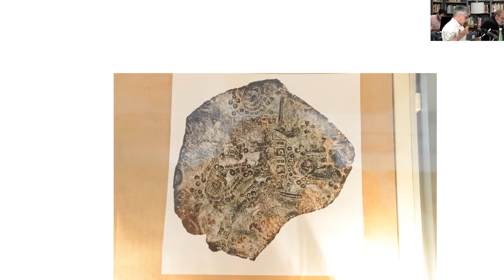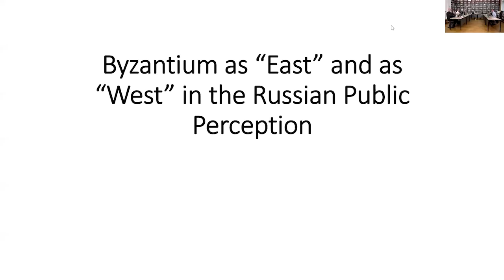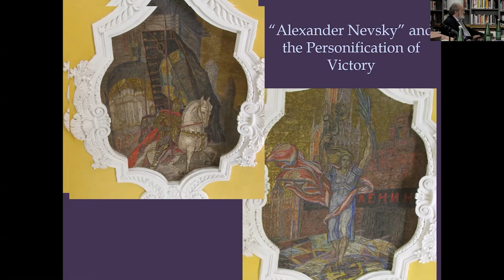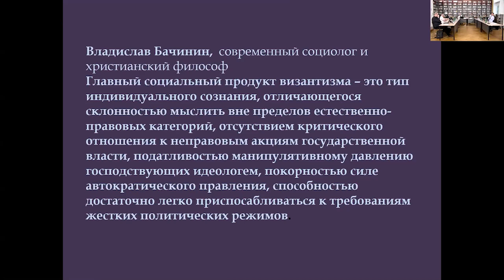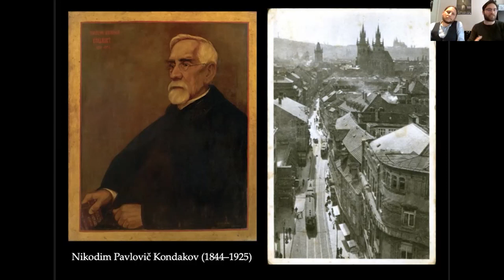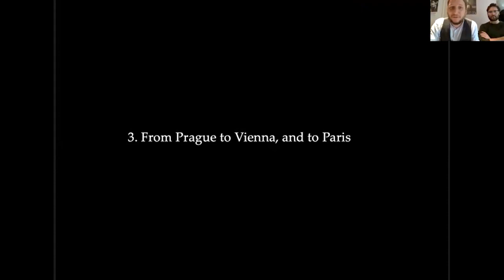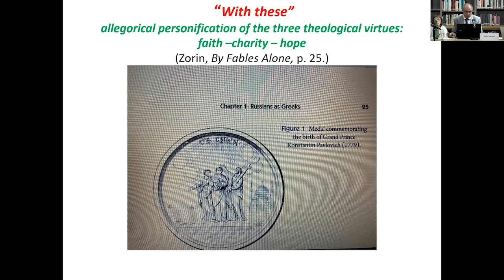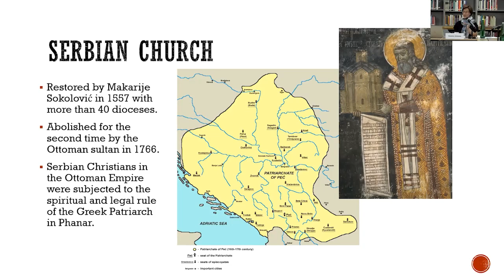Byzantium and the Origins of Eurasia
The aim of this international conference, organized under the auspices of the “Eurasia in Global Dialogue” Programme, was to offer a better understanding of contemporary developments in Eurasia by looking at their origins in Byzantium. The focus fell on the history of the reception of the Byzantine heritage in Russia and Eastern Europe. While addressing a wide range of topics in intellectual history, politics, aesthetics, religion, etc., all papers engaged with the contested nature of the concept of “Eurasia.”
Agenda

Programme:

Morning session
10.00 – 10.15, Welcome address
Clemena Antonova (Research Director of the Eurasia in Global Dialogue Programme, IWM)
10.15 – 11.00, “Byzantium as an Argument in the Russian Intellectual Debate”
Sergei Ivanov (Prof. and Chair of Ancient and Byzantine History at the National Research University “Higher School of Economics,” Moscow)
11.00 – 11.30 “The Byzantine Myth and the European Identity of Russia.”
Alexei Lidov (Prof. and Director of the Department of Ancient Culture at the Institute of World Culture, Moscow State University)
11.30 – 11.45 Coffee-break
11.45 – 12.15 “Constantinople’s ‘Russian” Moment.”
Valentina Izmirlieva (Prof. of Slavic Literatures and Cultures, Columbia University, New York)
12.15 – 12.45 “Is the Second Fall of the Second Rome Pending?”
Ivan Christov (Prof. and Head of the Department of Systematic Theology, Sofia University, Bulgaria)

12.45 – 13.45 Lunch-break

Afternoon session
13.45 – 14.00 Book presentation of Patr. Philotheos Kokkinos, Oration on All the Saints (Greek and Old Slavonic), (Sofia University Press, 2020)
Ivan Christov
14.00 – 14.45 “Mirroring the Past? Nomadic Art between Vienna, St. Petersburg, and Prague (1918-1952),” over ZOOM
Ivan Foletti (Prof. and Head of the Centre for Early Medieval Studies, Masaryk University, Brno) and Adrien Palladino (Assistant Prof., Centre for Early Medieval Studies, Masaryk University, Brno)
14.45 – 15.15 “Russia’s Taking of Constantinople: Views from within (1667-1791), and in Late 18th-century British Balance-of-Power Thinking”
Endre Sashalmi (Prof. at the Department of Medieval and Early Modern History, University of Pécs, Hungary)
15.15 – 15.45 “Byzantinism without Byzantium: A view on Byzantium in the Serbian Orthodox theology of the 20th and 21st century”
Vladimir Cvetkovic (Research Associate Prof at the Institute for Philosophy and Social Theory, University of Belgrade)
15.45 – 16.00 Concluding remarks